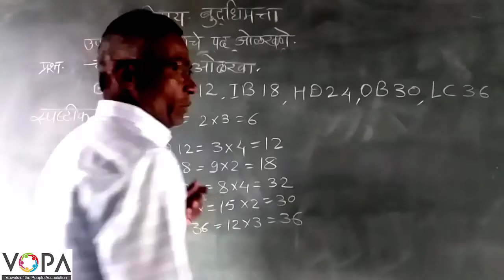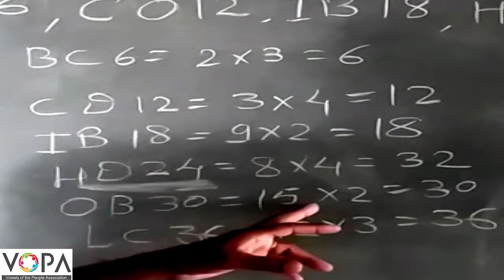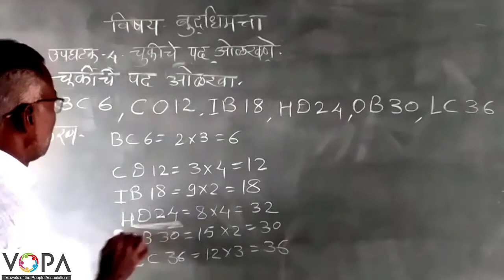८ वी | शिष्यवृत्ती | गणित | क्रम | चुकीचे पद ओळखणे | V2 | V-School